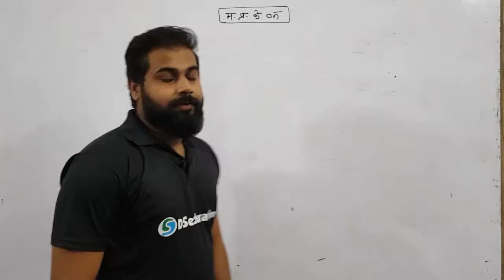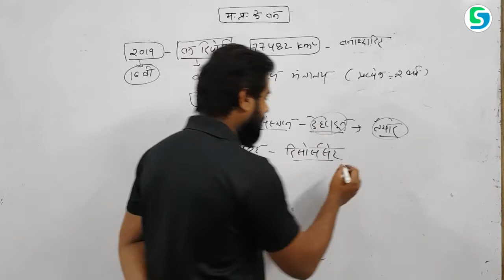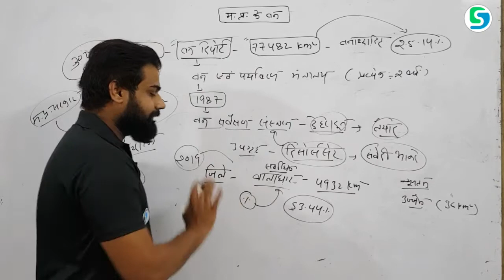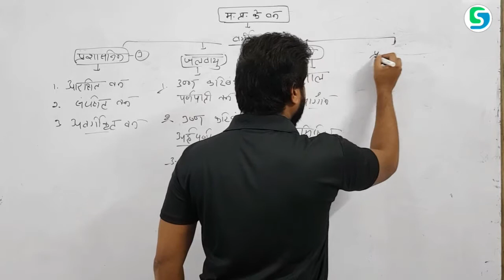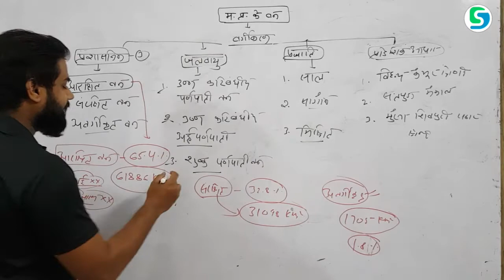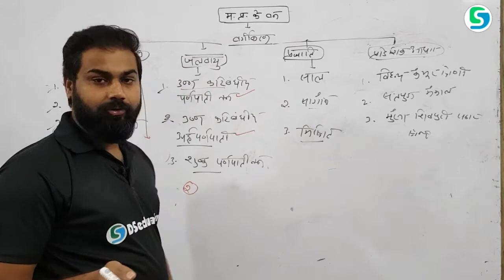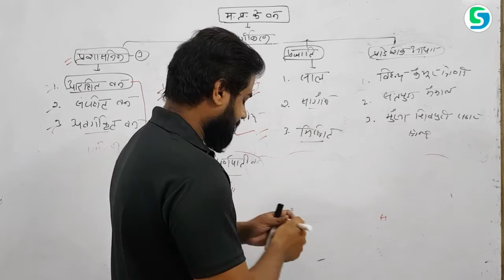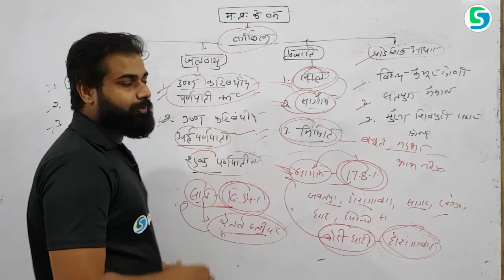L15 : मध्यप्रदेश के वन | Forest in mp |वनो का वर्गीकरण | Dseducation | MPPSC | MPSI | PEB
नमस्कार दोस्तो आप हमारे चेनल ( Dseducation) के साथ  upsc , pcs , ssc , railway , s.i. की preparation कर सकते है। हमारी कोशिश आपको Best Content Provide कराना है ।
हमारा source - NCERT , STANDARD BOOKS, LUCENT आदि है।